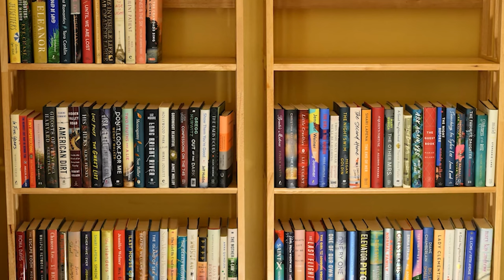Bookreporter Talks To... Lynda Cohen Loigman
Lynda Cohen Loigman joins Carol Fitzgerald to talk about her new historical novel, THE MATCHMAKER’S GIFT. Lynda was writing something else when Lynda’s daughter brought her roommate home when their college classes shut down during the pandemic. The three of them ended up watching “Indian Matchmaking” on Netflix, and the roommate piped up and said that her grandmother had been a matchmaker. This sparked an idea for Lynda. Suddenly she found herself casting the book that she was writing aside to tell the story of a Jewish matchmaker who had been born in 1910, along with that of the matchmaker’s granddaughter, a divorce lawyer in 1994.

THE MATCHMAKER’S GIFT is laced with lots of historical details about matchmaking and Rabbinical courts, and is peppered with Yiddish expressions. Lynda talks about how she nails her storytelling --- and shares wonderful details about how she approached her research.

Books mentioned in this interview:
THE MATCHMAKER’S GIFT by Lynda Cohen Loigman:

Video Edited by Jordan Redd